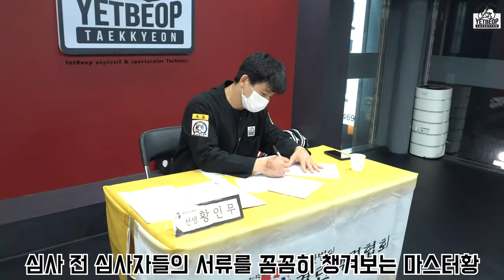옛법택견 수련생들의 스파링실력! 마스터황 옛법택견 심사 모습 [Master Hwang TV]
마스터황 옛법택견 수련생들의 심사 모습을 공개합니다.
마당별 심사 모습과 입식타격형 스파링
그리고 옛법택견형 스파링 두가지 모습의
스파링 모습도 보여드립니다^^
순수 수련생들의 스파링 모습입니다.